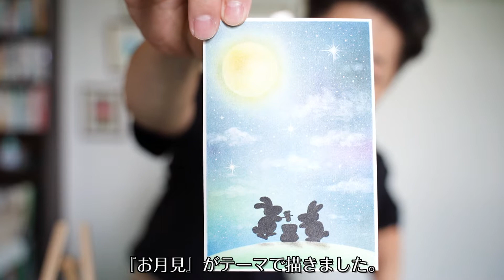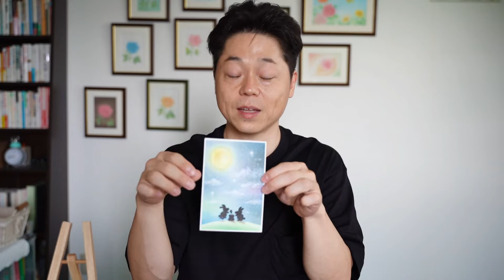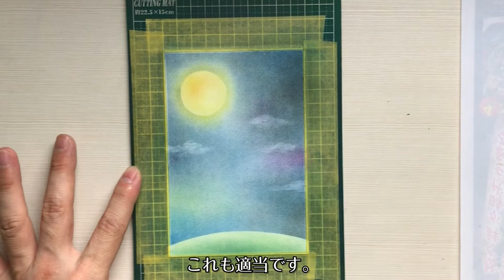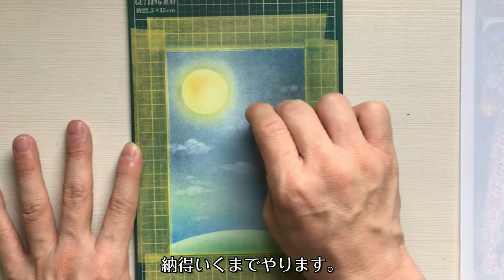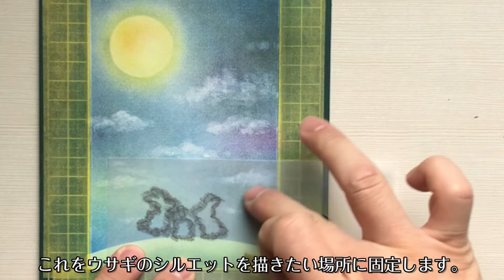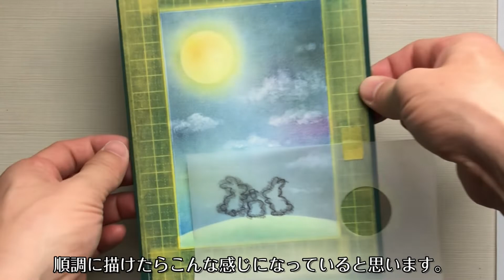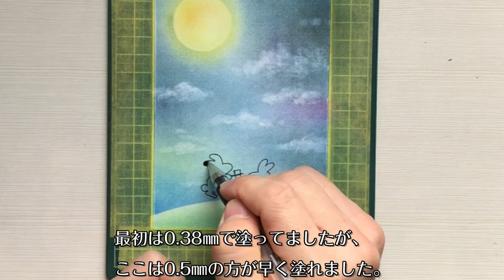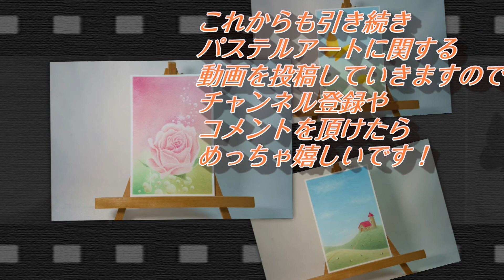パステルアートで『月見とうさぎ』を描きました。ウサギのシルエットの描き方は完全なフリーハンドでないので、比較的に描きやすいと思いますよ(^^)/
ステンシルプレートについてホームページにて詳しく説明しています↓

【入会金】
お一人様5,500円です。
2022年1月1日からは6,000円になります。